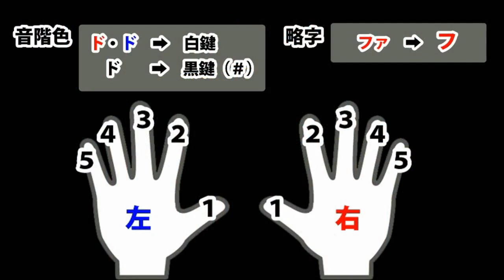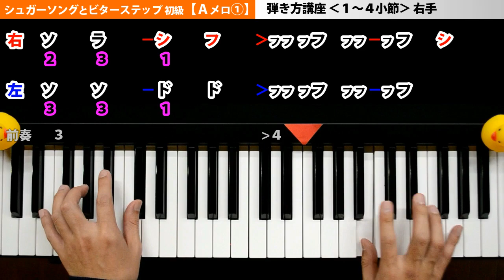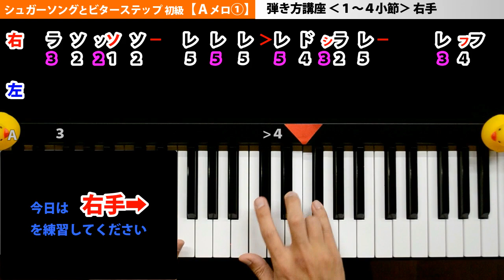シュガーソングとビターステップ ピアノ【Aメロ①】血界戦線/UNISON SQUARE GARDEN 楽譜♪簡単♪初級♪1～4小節右手|K2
※クリアした動画は目印として高評価してもらえると嬉しいです(*‘∀‘)ｵﾈｶﾞｲ♪

リクエストの多かった、
アニメ『血界戦線』のエンディングテーマ曲
【シュガーソングとビターステップ】UNISON SQUARE GARDENさんの大ヒット曲です😄
聞けば聞くほどハマっていきます☆★☆
やっと弾き方講座スタートできました('◇')ゞ

初級向けの簡単楽譜アレンジなのでぼちぼち練習してみてください(*‘∀‘)

■□■引用元：UNISON SQUARE GARDEN■□■
「シュガーソングとビターステップ」LIVE MUSIC VIDEO
（アニメ「血界戦線」ED）

■シュガーソングとビターステップ ピアノ【弾き方講座まとめ】

■[初級]シャルル ピアノ【弾き方講座まとめ】

■[中級]シャルル ピアノ【弾き方講座まとめ】

■ピースサインピアノ【弾き方講座まとめ】